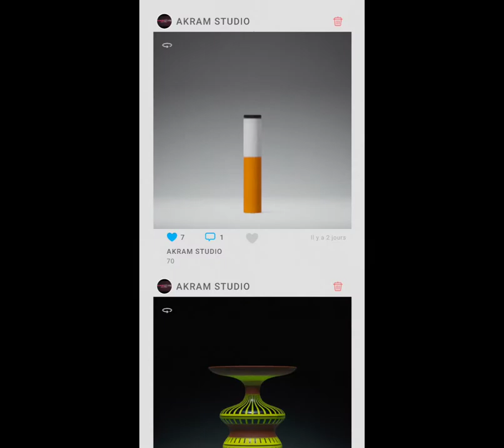Download "Let's Create! Pottery 2" And Subscribe To AKRAM STUDIO